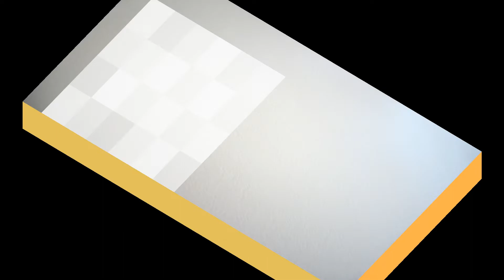臺灣手語語料彙整【老師北】6 172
臺灣手語語料彙整【老師(北)】6-172